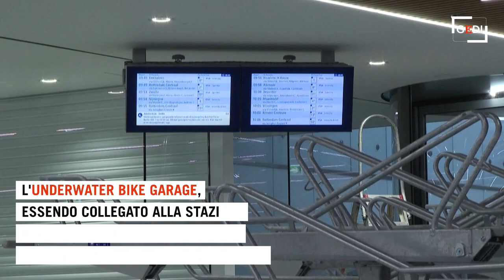Ad Amsterdam la bici si parcheggia anche sott'acqua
Ad Amsterdam, dove il 60% degli abitanti si sposta in bicicletta è stato inaugurato un nuovo maxi parcheggio, costato 60 milioni di euro, nei pressi della stazione ferroviaria centrale. Costruito sott'acqua e collegato alla stazione, può ospitare fino a 7 mila biciclette. È sempre aperto e per le prime 24 ore è gratuito. In una città in cui si contano circa 600 mila biciclette per 750 mila abitanti realizzare parcheggi per questi mezzi di trasporto è una priorità, anche a costo di ridurre quelli per le automobili. A cura di Sofia Gadici